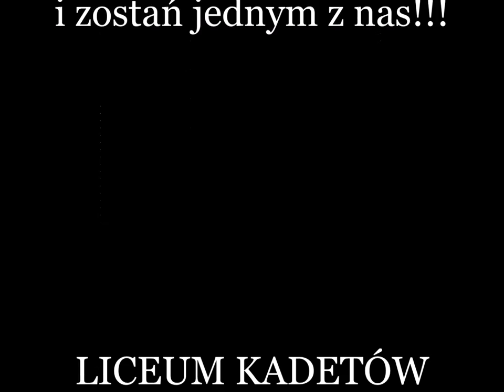Trening musztry w Liceum Kadetów Rzeczypospolitej Polskiej